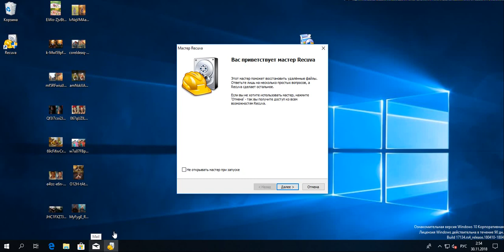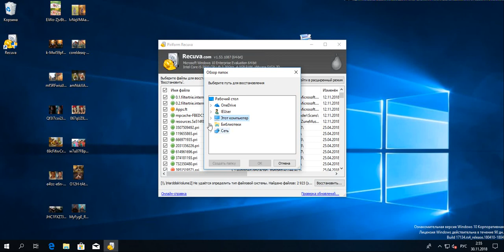Как установить программу Recuva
В данном ролике мы покажем вам как легко и быстро установить программу Рекува и запустить её работу по восстановлению файлов.